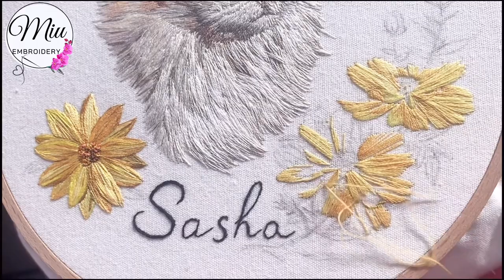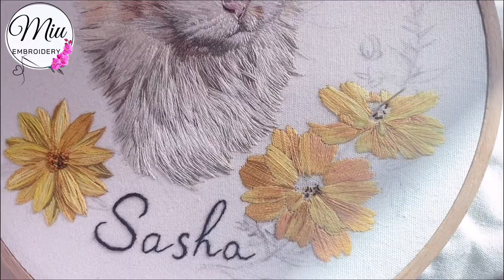🐱Natural Beauty Sasha - Needle Painting Hand Embroidery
Hello Everyone, Winnie here.
In this video, I will show the making process of needle painting (thread painting ) in mix of slow speed and time lapse, I made some changes lately, instead of transfer pattern, I start to draw on cloth then embroider, just to be more like painting, follow my feelings instead of color blocks.
This is a custom made piece,  commission is open for custom embroidery.
A detailed pet portrait usually takes about 35-40 hours to finish, in about 7-10 days. I make every piece with love and care, not aiming for exactly the same as photo ( for that you can just print out a photo ), but to capture the emotion in the eyes and make it like a painting. 😊

I update pictures almost daily on Instagram ( and new twitter)
You can reach me by DM.
Thank you for all your supports 💕

Fabric: Thin Canvas
Thread: Cotton Stranded embroidery floss 1 strand only
Stitches used:   Long & short stitch, thread painting